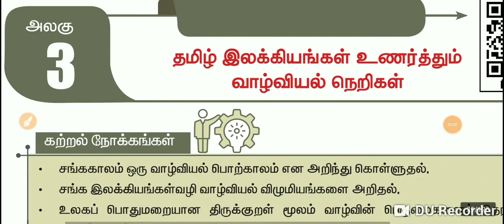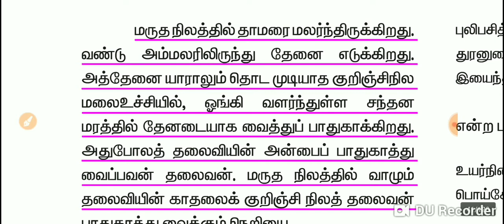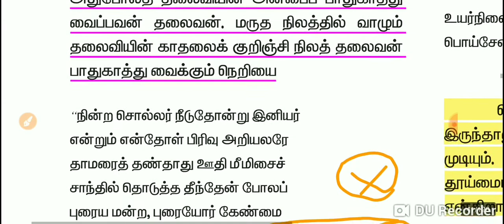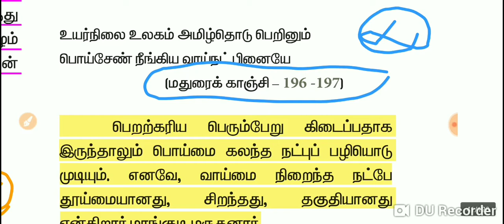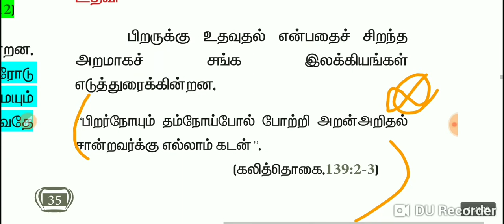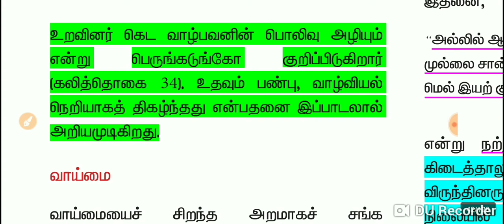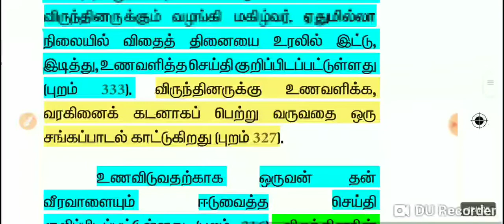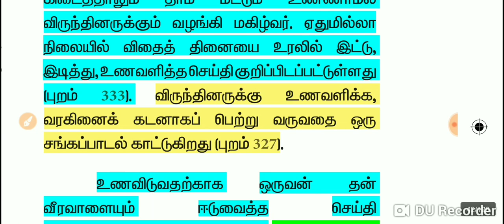TNPSC- UNIT-8 ethics- 11th std- தமிழ் இலக்கியங்கள் உணர்த்தும் வாழ்வியல் நெறிகள்(part-1)